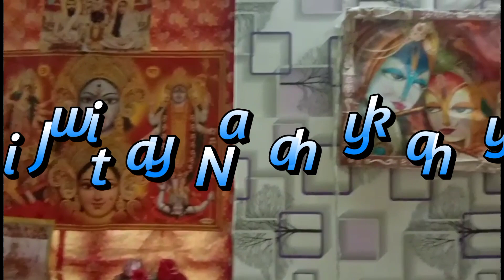aaj mai jiwtiya ka nahay khay ki || #@DeepFamily23